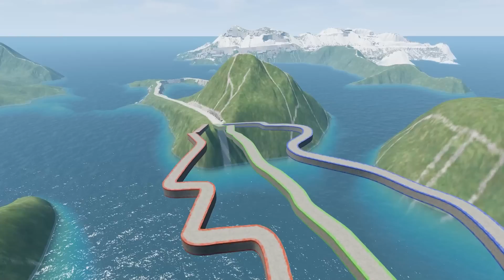Mack Truck Vs King Dinoco Truck Vs Thomas Truck Vs Impossible Wave Bridge Deep Water - BeamNG.Drive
BeamNG is a versatile vehicle simulator that uses dynamic soft-body physics.

About the Game:
BeamNG.drive is a realistic driving game with almost endless customization options. Every part of a vehicle is modelled using our real-time soft-body physics engine, which produces realistic behaviour. The simulation faithfully captures the thrill of real-world driving owing to years of careful planning, in-depth research, and skill.